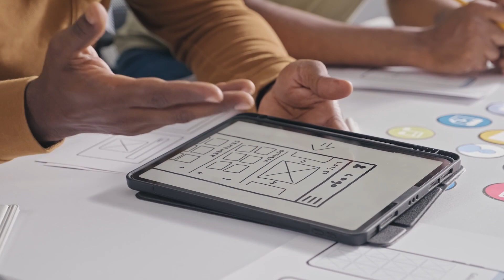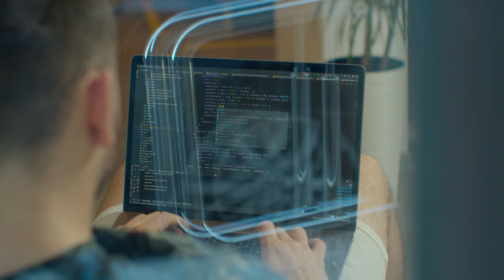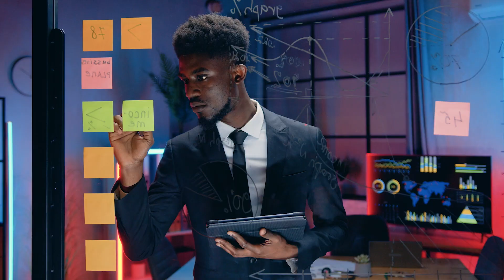Block Dojo Philippines Launch 2023 Highlights | Turning Ideas into Reality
The Philippines‘ startup ecosystem is gearing up for a major transformation following the official launch of the Block Dojo incubator program, powered by nChain, at the Grand Hyatt Manila in Bonifacio Global City, Taguig.

Block Dojo is a global blockchain incubator dedicated to nurturing early-stage startups, helping them turn their innovative ideas into successful ventures. With a mission to invert the statistics of startup failure rates, Block Dojo provides a structured program that includes support, guidance, and investment.

Join Alex Ball as he shares Block Dojo's vision for the future. After establishing a strong presence in the UK, Block Dojo is expanding globally, with the launch of Block Dojo Philippines. Learn how this initiative aims to propel the Philippines to the forefront of startup innovation and blockchain technology in Asia.

If you're a budding entrepreneur or passionate about blockchain innovation, this video will inspire you to take action. Find out how you can be part of Block Dojo's mission to turn small companies into the next big thing and contribute to the growth of the Philippine startup ecosystem.